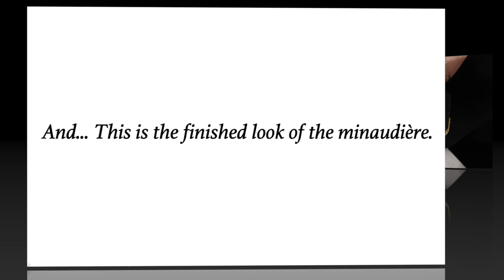DIY - HOW TO MAKE A MINAUDIERE/CLUTCH OUT OF A SUNGLASSES CASE (GOZLUK KABINDAN CLUTCH CANTA YAPIMI)